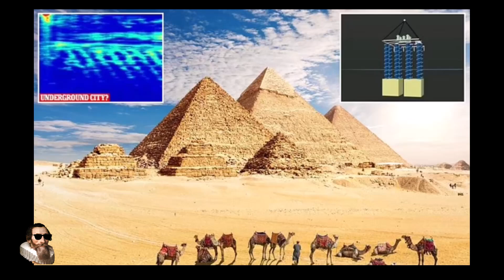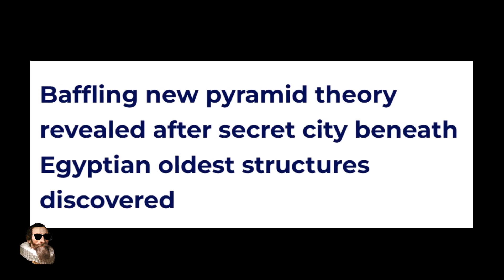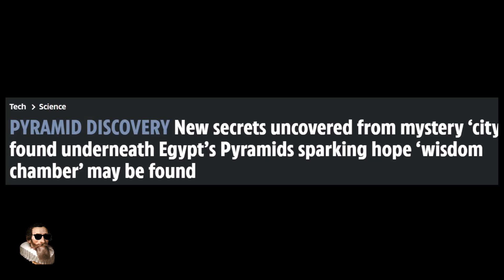Giza Pyramids Archaeological Future and the Gatekeepers of Knowledge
The Khafre Research Project Investigating the structures under the Pyramids on the Giza Plateau with SAR Technology ⚙